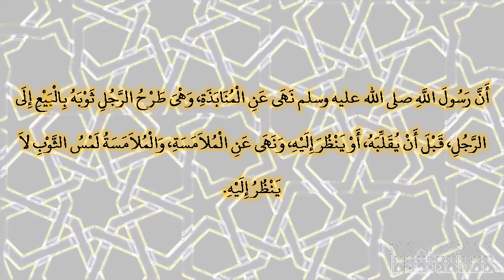صحيح البخارى - كتاب البيوع - 2144 - باب بيع الملامسة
حدثنا سعيد بن عفير، قال حدثني الليث، قال حدثني عقيل، عن ابن شهاب، قال أخبرني عامر بن سعد، أن أبا سعيد ـ رضى الله عنه ـ أخبره أن رسول الله صلى الله عليه وسلم نهى عن المنابذة، وهى طرح الرجل ثوبه بالبيع إلى الرجل، قبل أن يقلبه، أو ينظر إليه، ونهى عن الملامسة، والملامسة لمس الثوب لا ينظر إليه‏.‏